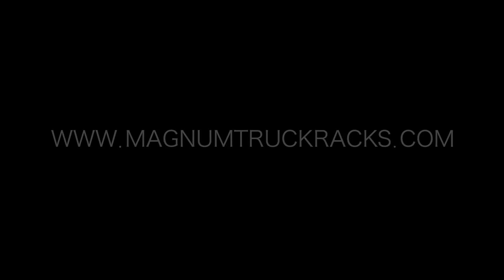Magnum Truck Headache Racks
Here's a video and photo collage of Magnum Truck Racks on various trucks in various styles. Check out this video to see what your truck could look like with a Magnum headache rack!